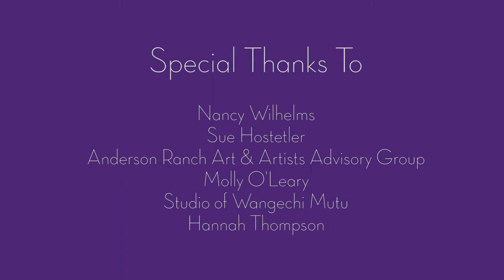Inside My Studio | Wangechi Mutu